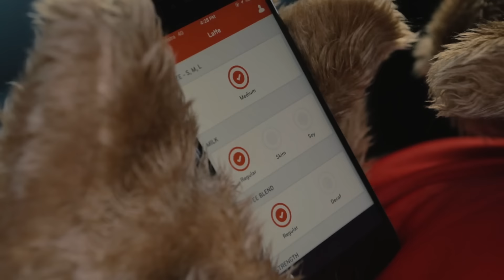Skip the Coffee Queue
There's a better, faster way to grab your coffee at Qantas Clubs and Domestic Business Lounges. Jump the queue like Matilda and get Skip today.